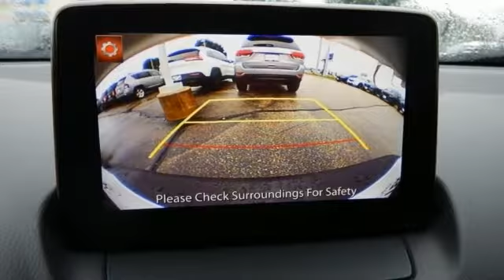New 2018 Mazda CX-3 Rochester MN Winona, MN K17442 - SOLD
Year: 2018
Make: Mazda
Model: CX-3
Trim: Grand Touring
Engine: 2.0L 4-Cylinder
Transmission: 6-Speed Automatic
Color: White
Interior: Black
Stock #: K17442
VIN: JM1DKFD79J0301048
2018 Mazda CX-3 Grand Touring 4D Sport Utility 2.0L 4-Cylinder AWD Snowflake White Pearl Recent Arrival! Lane Departure Warning, GPS Navigation, Bluetooth, Back Up Camera, Leather, Sunroof/Moonroof, Heated Seats, Cruise Control, USB Port, Portable Audio Connection, Radar Cruise, Heated Steering Wheel. 27/31mpgbrbrWe look forward to earning your business. Part of the Rochester Motor Cars Family.

-Customer Enthusiasm
-Employee Satisfaction
-Financial Performance
-Market Effectiveness-
-Ongoing Improvement

Address:
2955 48th Street Northwest Rochester